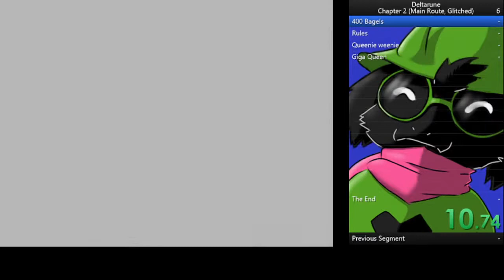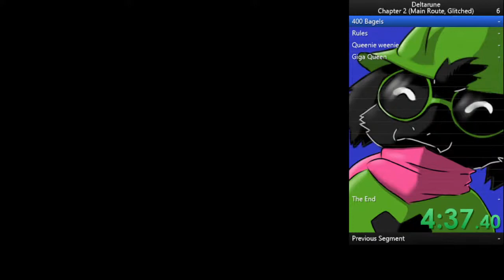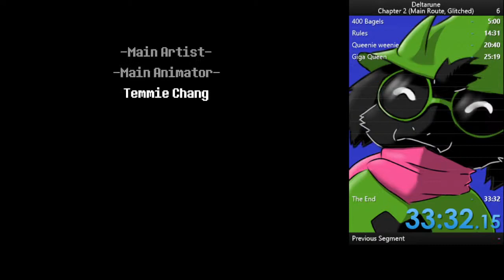Chapter 2 mainroute bagel skip first run